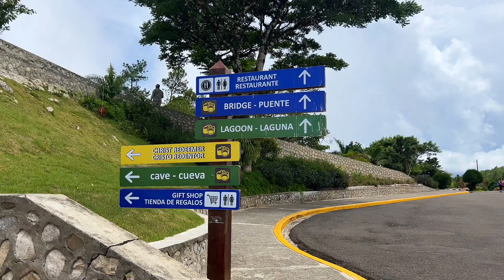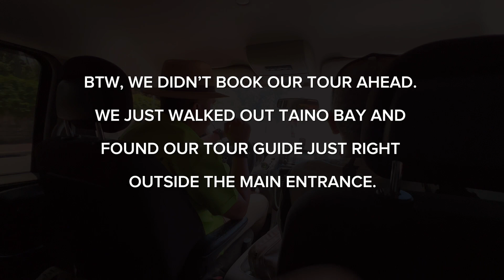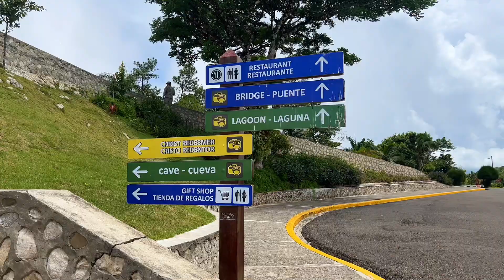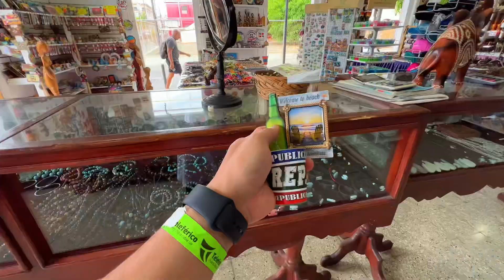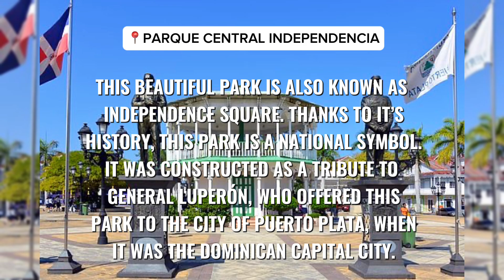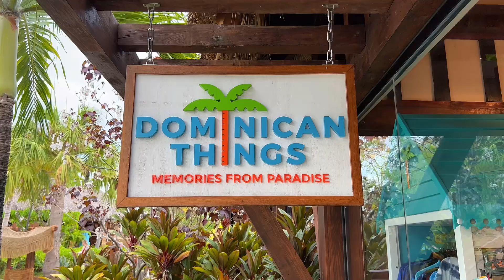Discovering The Beauty Of Puerto Plata Dominican Republic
This video is about my recent trip to Puerto Plata, Dominican Republic vlog. In this video, I'll share with you all the highlights of my trip and show you the amazing beauty of this place.

If you're looking for a vacation that will leave you feeling inspired, then check out this video! Puerto Plata is a beautiful place with tons of things to see and do. I'll show you around and share with you my thoughts on this amazing Caribbean island!